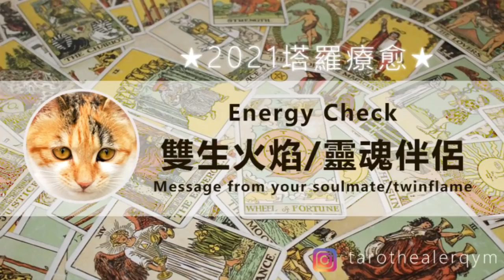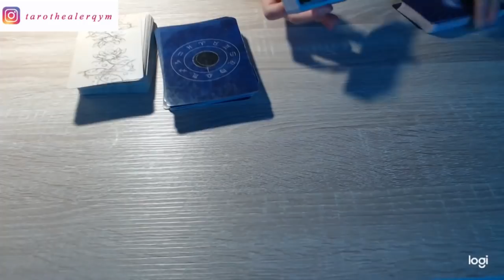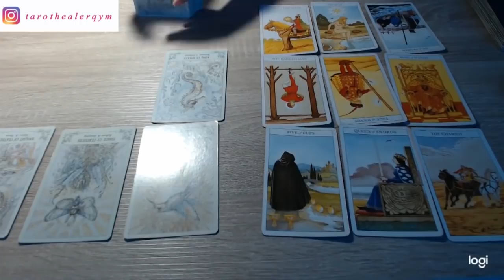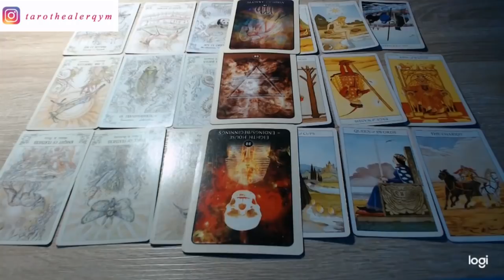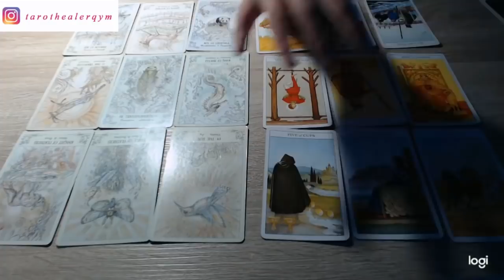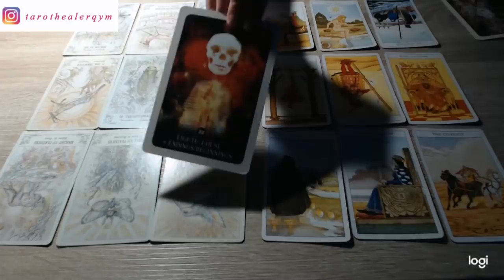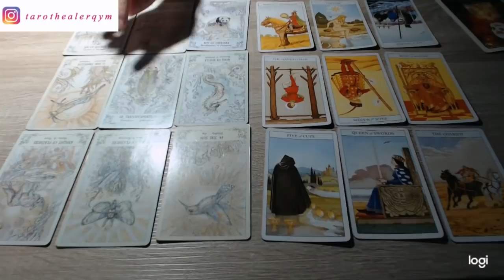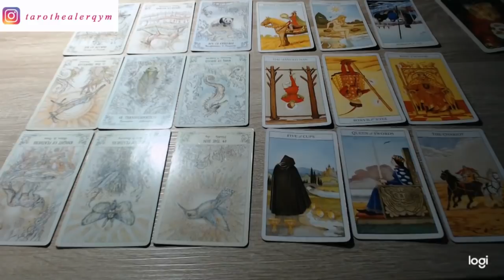🔮塔羅占卜：你的靈魂伴侶/雙生火焰給你的信息-- All about timing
🌙靈魂伴侶/雙生火焰 旅程能量檢測
這個視頻不用選卡，如果你是恰好在這個旅程當中的人，那這裏面一定會有對你有幫助的信息；記住這是大衆閲讀，視頻的卡牌信息來自與集合能量，請大家不要輕易的對號入座。

🔮關於靈魂伴侶和雙生火焰進程，希望這些名詞對於你來説都只是標簽，如果你正在經歷一段關係，不要讓這些標簽輕易左右你，用心去感受以及在過程中修煉成長，你才能在對的時間對的地點找到你的Perfect Match.  另外也請不要把靈魂伴侶雙生火焰框死在另外一個人身上，它有可能是你的高我和内在男性和女性力量的匹配平衡，所以希望你以開放的心態來感知觸動到你的信息。Put down your judge and letting go.

★ 阿Q的個人占卜
有需要的朋友可以通過郵箱跟我預約時間

★ 如果這裏面也有符合你的故事的 信息，歡迎在頻道下方給Q留言❤